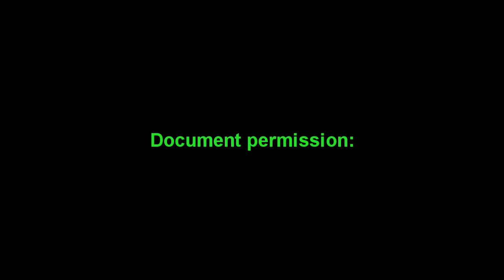Call of Nerf Modern Dartfare Part 1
First part of a couple. I will upload the whole thing when all parts are uploaded.